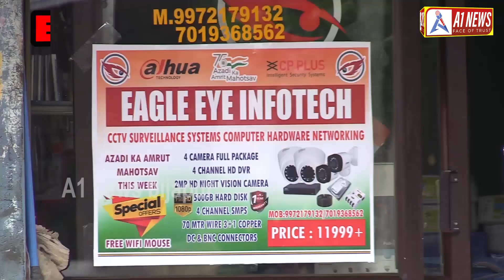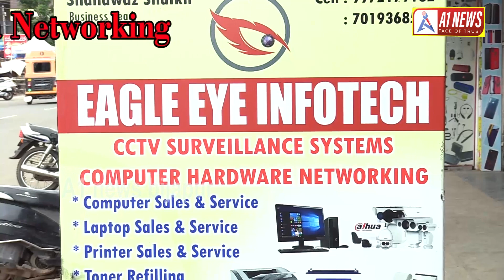ಬಾರ್‌ನಲ್ಲಿ ನಕಲಿ ನೋಟು ಚಲಾವಣೆಗೆ ಮುಂದಾಗಿದ್ದ ಮೂವರು ಆರೋಪಿ ಅರೇಸ್ಟ್.! A1 NEWS BIJAPUR 31-08-2022